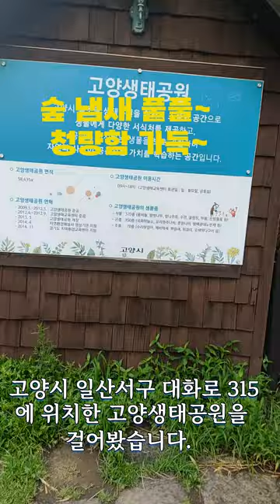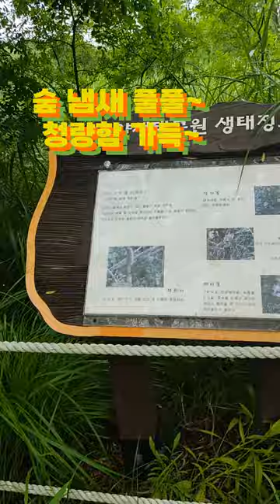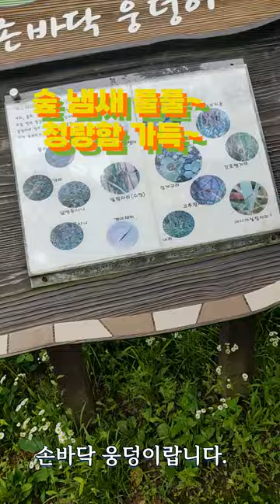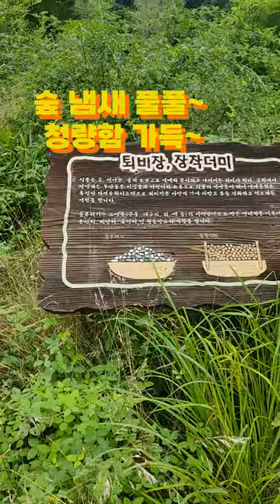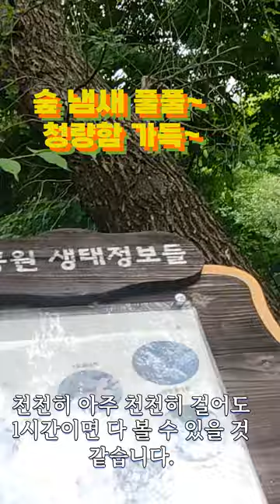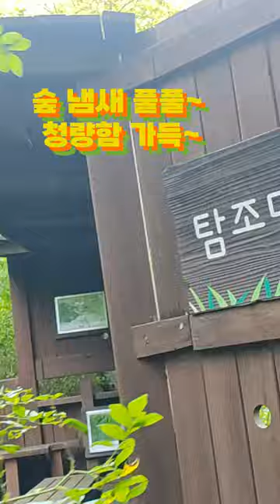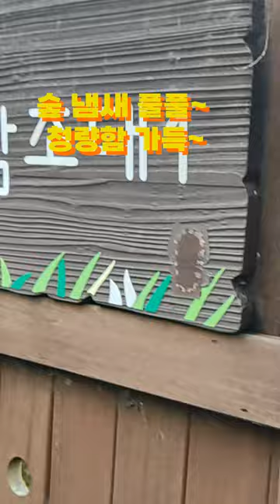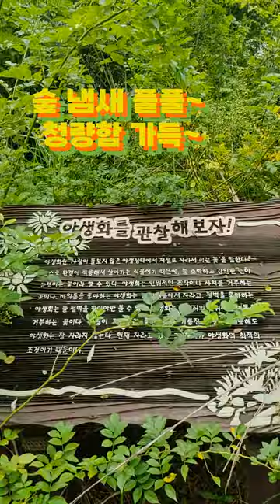풀냄새 풀풀~ 청량함 가득~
고양생태공원 안을 걸어보았습니다.